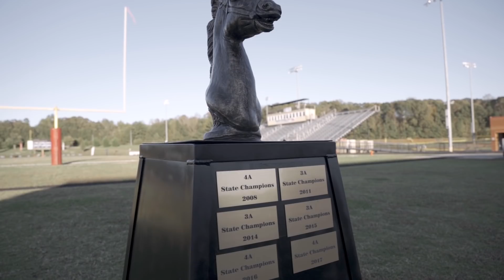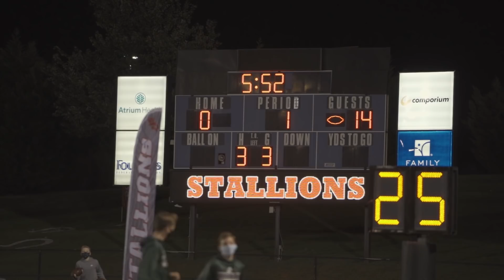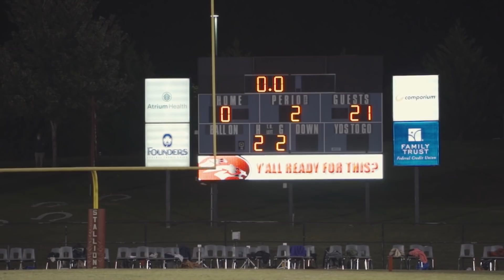#1 Dutch Fork (SC) vs. #3 South Pointe (SC) || 5A powerhouse faces 4A powerhouse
5A Powerhouse Dutch Fork traveled to 4A Powerhouse South Pointe this past Friday!

Be sure to follow our social medias for exclusive content